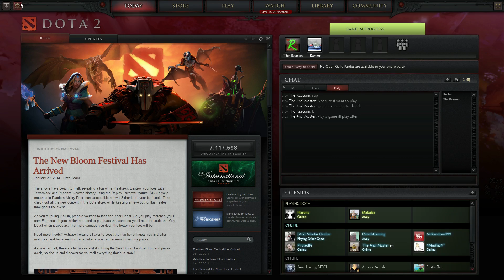Lets Play DotA2 Ability Mode Ancient Apparition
More ability draft as Ancient Apparition